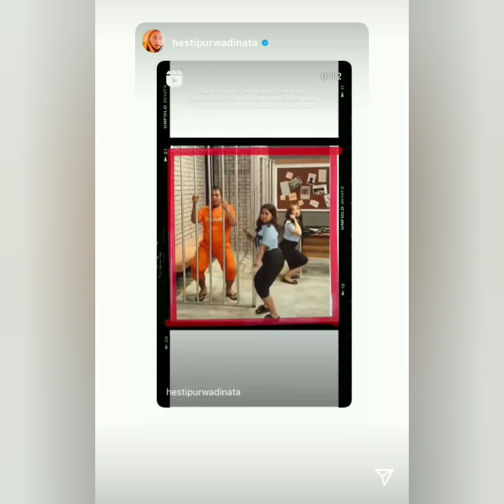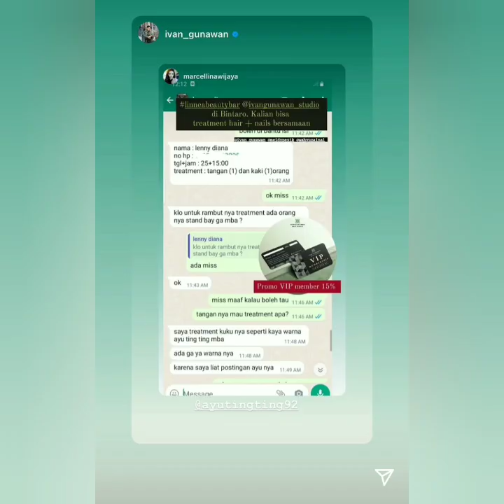ISI INSTASTORY AYU TINGTING HARI INI LUAR BIASA ADA YANG SPESIAL.